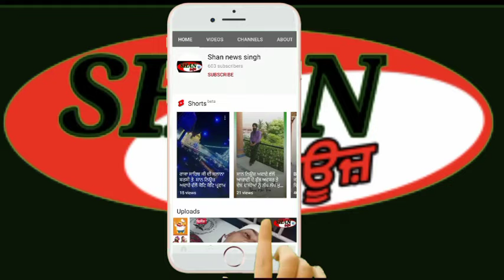ਟਰੱਕ ਯੂਨੀਅਨ ਬਹਾਲ ਹੋਣ ਦੀ ਖੁਸ਼ੀ ਵਿਚ ਪਾਏ ਭੰਗੜੇ ਤੇ ਵੰਡੇ ਲੱਡੂ